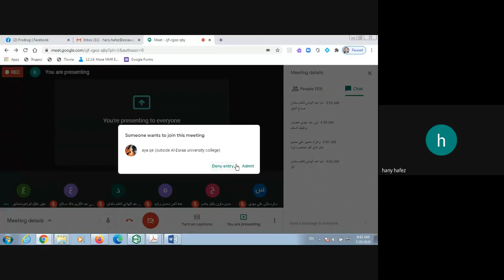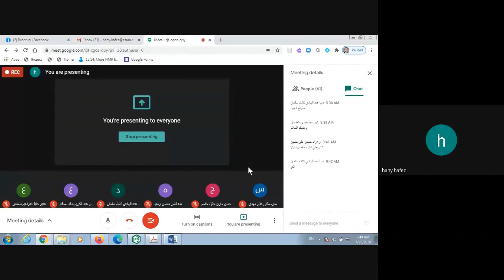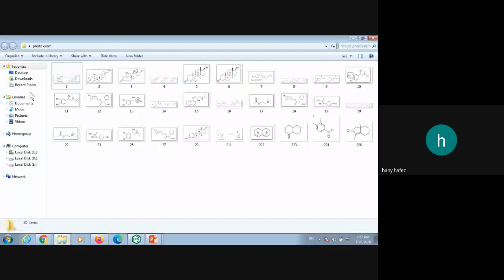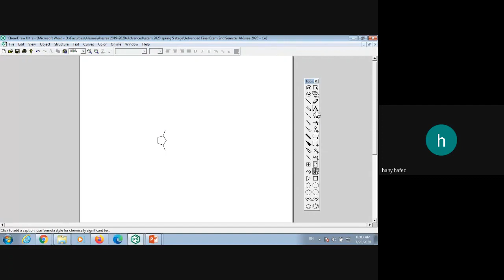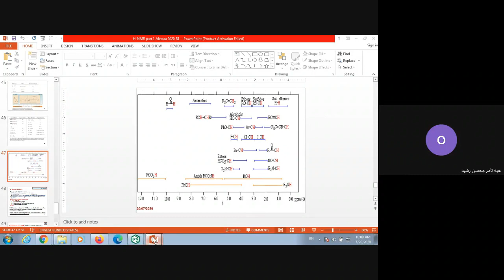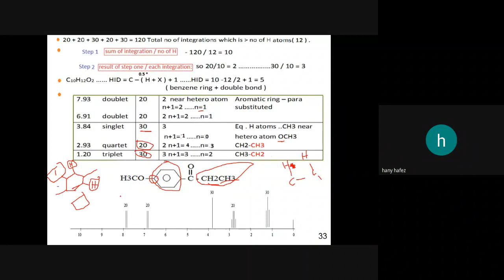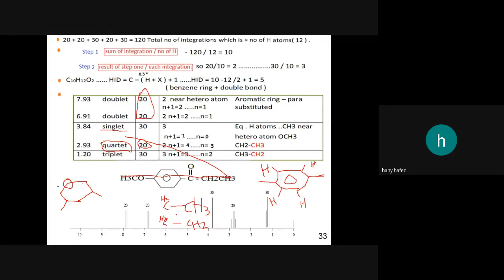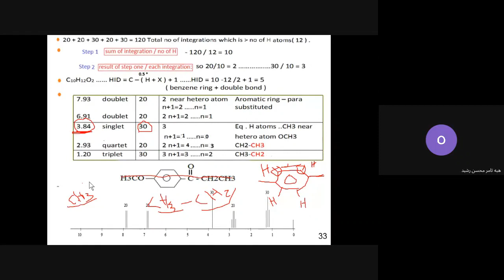Review part 1